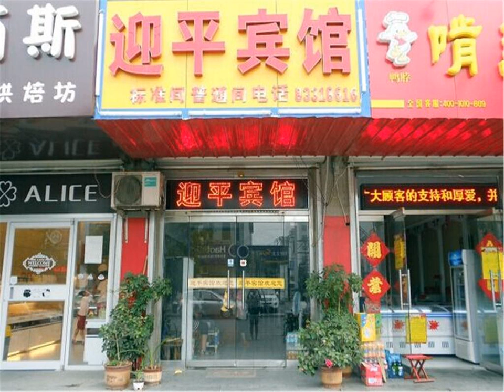Zhangqiu Yingping Hotel - Zhangqiu - China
Zhangqiu Yingping Hotel hotel city: Zhangqiu - Country: China

Address: East 80m Mingquan ersuo Mingtang Road,Zhangqiu; zip code: 250200

Zhangqiu Yingping Hotel offers accommodation in Zhangqiu.  Offering free WiFi throughout the property, Zhangqiu Yingping Hotel also offers free private parking.  Jinan Yaoqiang International Airport is 31 km from the property.